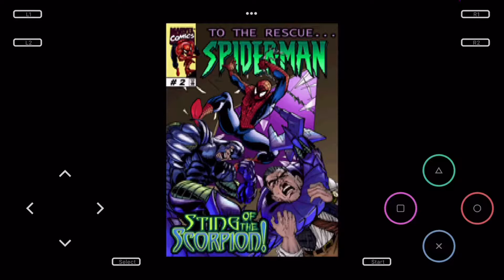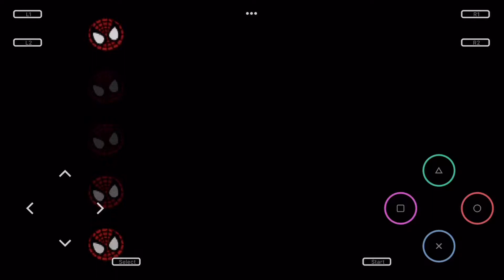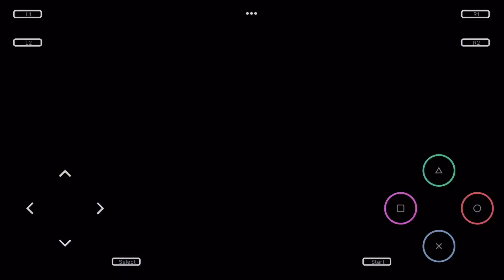Spider-man: part 3 (scorpion)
This is undoubtedly the best Spider-Man game ever made please enjoy it